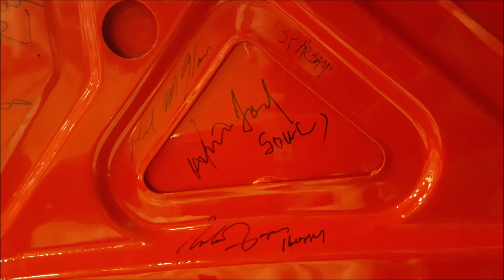Starsky & Hutch.. Lamar Expo Center.. Gonzales. Louisiana. 2018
Paul and David at the Lamar Expo Center in Louisiana. Q & A session with a award given to Paul & David.  Photos with the guys by the Movie car. Then autographs. One night only.